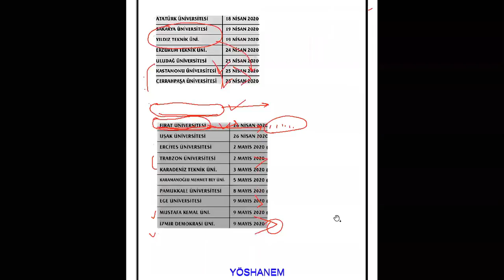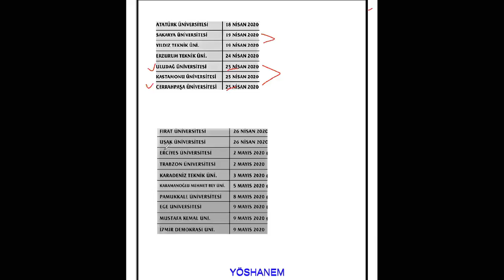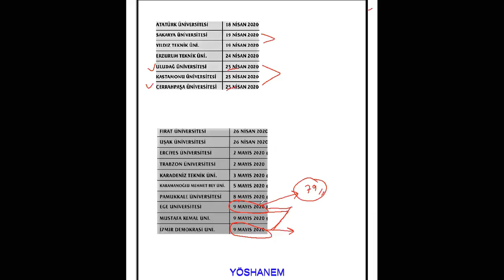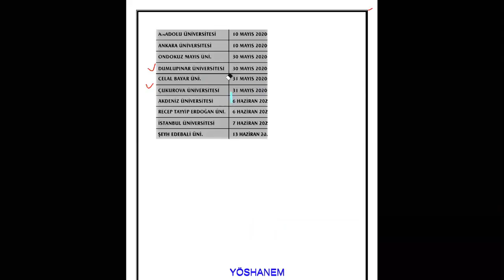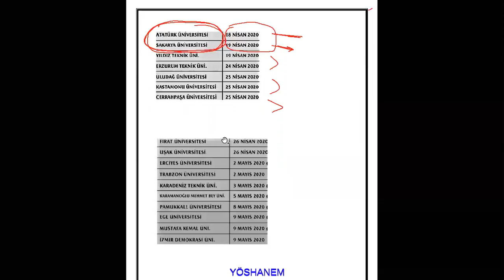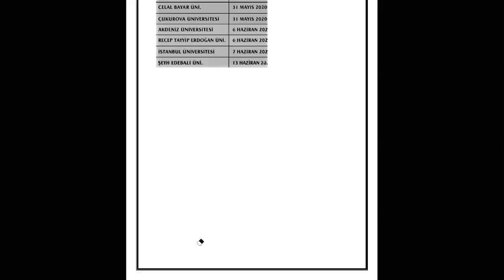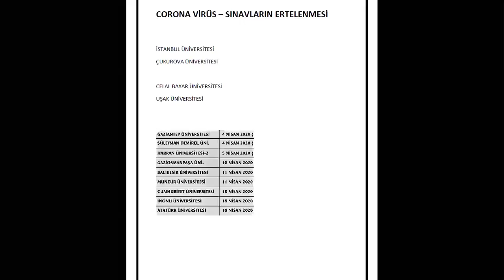Ertelenen / Ertelenme İhtimali Olan YÖS Sınavları Hangileri?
Merhaba arkadaşlar
Bu videomuzda corona virüsü veya sınav tarihleri çakışmasından dolayı ertelenen ve ertelenme ihtimali olan YÖS sınavlarına değindik. Aynı tarihlere gelen YÖS sınavları hakkında bilgilendirmeler yaptık.Bu süreçte neler yapılması gerekiyor onlara değindik.
Mutlaka zaman yönetiminizi iyi yapın ve sınavlara çok daha yoğun çalışın. Bu süreci iyi yönetenler başarılı olacaklar.

Gelmesini istediğiniz konuları veya sorularınızı yorum kısmından iletebilirsiniz.

***ÖNEMLİ NOT: Video hazırlandığında Ankara üniversitesi sınav tarihi 10 Mayıs olarak açıklanmıştı ve Anadolu Üniversitesi ile çakışıyordu. Ankara üniversitesi yeni sınav tarihi 6 Haziran olarak değişti ve bu durumda Akdeniz üniversitesi ile çakışıyor. ***

Bunun gibi sınav tarihlerinde güncellemeler mutlaka olacaktır. Buradan guncellemeleri yapacağız.

yöshanem, yös, ertelenen yös sınavları, iüyös, uşak yös, celal bayar yös, Çukurova yös